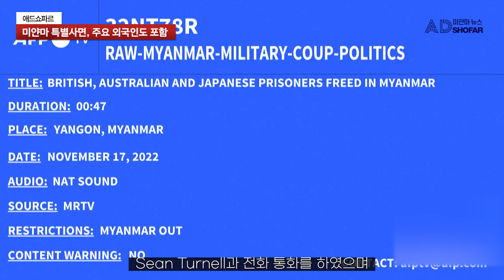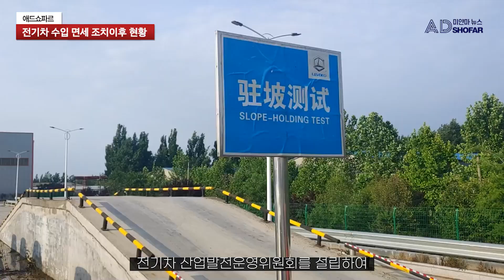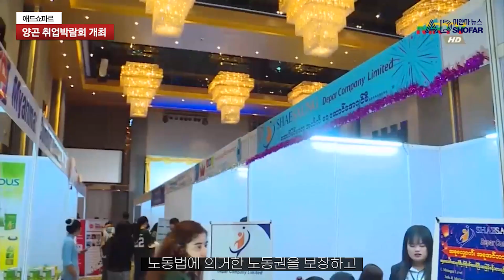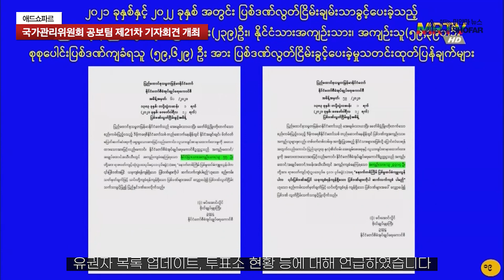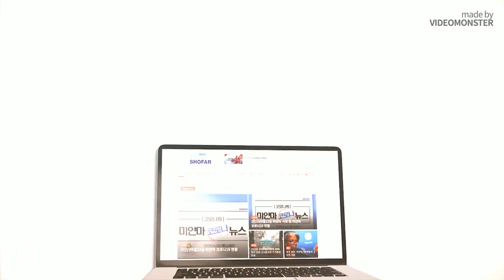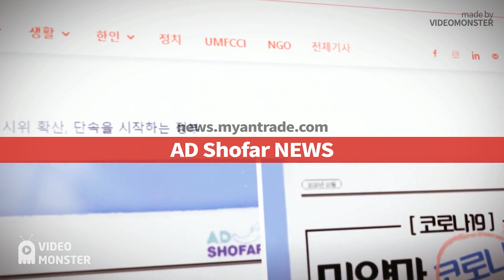양곤 취업박람회 개최/양곤 밍글라돈 타운십 주민 퇴거 명령이후 자살 3건 발생/미얀마 특별사면, 주요 외국인도 포함/양곤-러시아 3개 도시 직항 취항 예정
■ 00:00 애드쇼파르 INTRO

■ 00:05 미얀마 특별사면, 주요 외국인도 포함

■ 02:06 전기차 수입 면세 조치이후 현황

■ 03:01 미얀마 일부 품목에 대한 수출 대금 위안화, 바트화 사용 허가

■ 03:55 양곤 취업박람회 개최

■ 04:57 국가관리위원회 공보팀 제21차 기자회견 개최

■ 07:40 아세안 미얀마 특사 3차 방문, 여전히 부정적 전망

■ 08:48 양곤 밍글라돈 타운십 주민 퇴거 명령이후 자살 3건 발생

■ 09:36 경제 연구원들, 국가관리위원회가 경제 붕괴를 무시한다고 지적

■ 11:25 양곤-러시아 3개 도시 직항 취항 예정

■ 12:29 미얀마 과학기술부, 러시아와 원자력기술정보센터 건립 체결

■ 📩미얀마 주간 뉴스레터 by AD Shofar 📅2022년 11월 둘째주
아래 링크는 클릭하시면 보다 많은 미얀마 소식을 확인하실 수 있습니다.